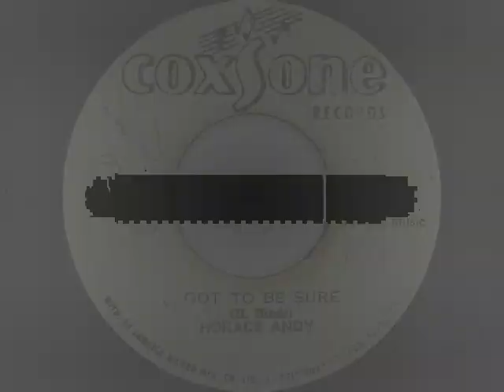Horace Andy - Got To Be Sure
Horace Andy - Got To Be Sure (1970)
7-inch
label Coxsone